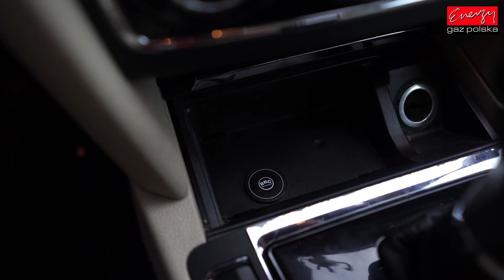Montaż LPG - SKODA SUPERB 3.6 260KM 2014R na autogaz BRC SDI 2.0 w Energy Gaz Polska!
Montaż LPG w Skodzie Superb z silnikiem 3.6 260KM z 2014r w Energy Gaz Polska! Instalacja BRC SDI 2.0  w pełni obsłuży moc silnika zapewniając komfort z jazdy. Dodatkowo właściciel auta oszczędza 390zł na każdym 1000km przejechanym na gazie! W Energy Gaz Polska świetnie radzimy sobie z montażem LPG do silników z bezpośrednim wtryskiem czego dowodem jest ta oto SKODA! Parametry profesjonalnego montażu LPG w Energy Gaz Polska:

Marka i model: SKODA SUPERB
Rok produkcji: 2014
Silnik: 3.6 260KM
Instalacja LPG: BRC SDI 2.0
Spalanie PB: 15L/100km
Spalanie LPG: 18L + PB/100km
Oszczędność dzięki LPG: 390zł/1000km
Cena instalacji gazowej LPG: 6000zł
Zwrot kosztów LPG po przejechaniu: 15 400km

Pytacie Państwo co zamontować do SKODY? Odpowiadamy: Najlepsze, markowe, dedykowane instalacje LPG! Ekspert LPG precyzyjnie dobierze instalacje gazową do marki SKODA!

SKODA na gaz to niesamowite oszczędności - wykorzystaj je na przyjemności! Gaz do SKODY zamontowany profesjonalnie i ze sztuką montażu w Energy Gaz Polska to czysty zysk i brak kłopotu z LPG po montażu. Drodzy Państwo pamiętajcie montując autogaz do SKODY wybierajcie LPG dedykowane do wymogów danego silnika w Państwa samochodzie! Instalacje gazowe proponowane przez naszą Firmę charakteryzuje niezawodność działania, pewności pracy na LPG.

Jeżeli w dalszym ciągu nie wiesz jakie LPG wybrać do SKODY i zastanawiasz się jaki gaz zamontować do Twojej SKODY, skontaktuj się z naszym Ekspertem LPG telefonicznie – z przyjemnością doradzimy i odpowiemy na wszystkie pytania z dziedziny LPG pod numerem 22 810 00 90!

SKODA TEST LPG przeszedł fantastycznie! Na gazie SKODA w niczym nie ustępuje jednostce napędzanej ON czy BP. Nasi specjaliści przed oddaniem samochodu Klientowi po montażu LPG zawsze sprawdzają jego możliwości i porównują wartości jezdne na obu paliwach aby mieć pewność, że usługa montażu LPG jest na najwyższym poziomie!!!

Szanowni Państwo! Z prawdziwą przyjemnością informujemy, że oferujemy instalacji LPG do takich modeli SKODY jak: Citigo, Fabia, Favorit, Felicia, Octavia, Rapid, Roomster, Superb, Yeti.